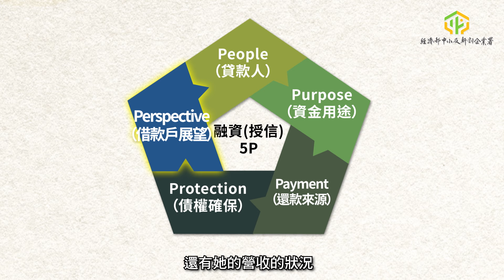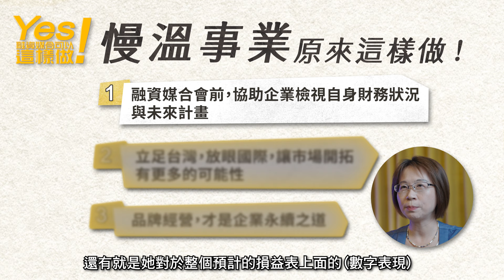【週三影音日】中小企業融資培育輔導 協助企業取得所需資金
經濟部中企署「強化中小企業財務能力計畫」融資培育輔導3大特色

1️⃣融資實務課程：一次告訴你➡️正確的融資觀念、銀行往來實務技巧、最新政策性貸款介紹
2️⃣榮譽會計師/財務顧問個案診斷：審視融資計畫可行性➡️評估企業目前營運狀況、資金需求與還款來源之合理性
3️⃣中小企業融資媒合會：一次與多家銀行說明融資計畫，並可進行一對一諮詢媒合➡️大大減少與銀行往來的時間與障礙!

透過上述3大特色，成功提升企業的融資實務能力並協助15家企業取得所需資金，合計一億餘元!!

想知道
🔎融資培育輔導機制如何進行?
🔎融資媒合會與企業自己去找銀行談融資有什麼不一樣?
🔎這樣的服務機制為企業帶來什麼樣的幫助嗎?
快來聽聽 慢溫 事業負責人怎麼說吧~